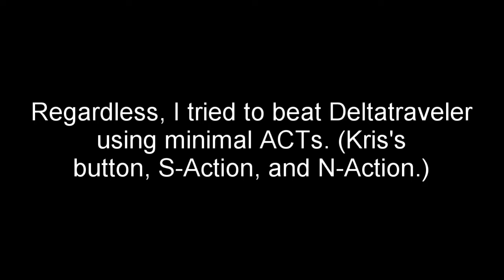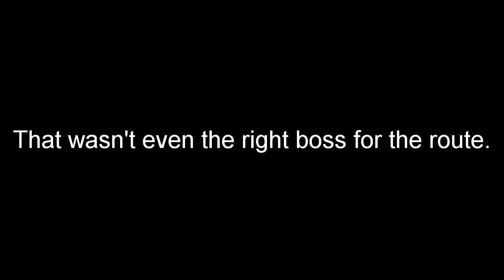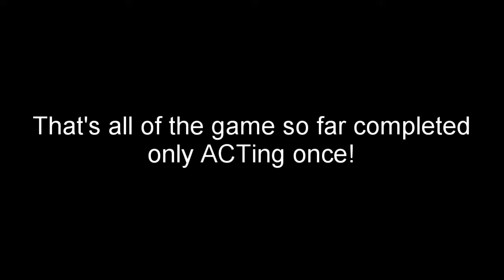Deltatraveler Sections 1-3 With Only 1 ACT